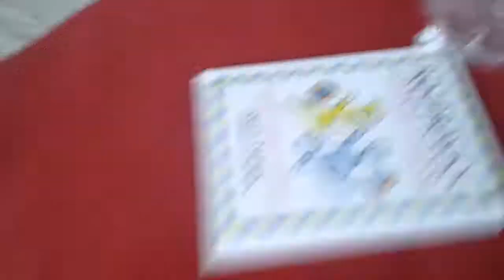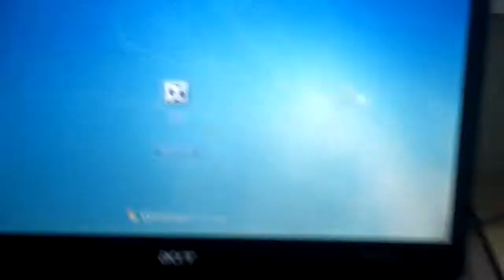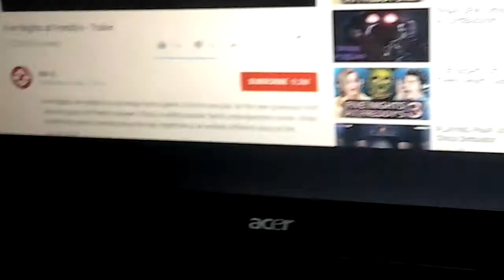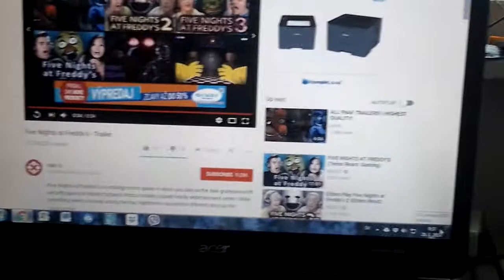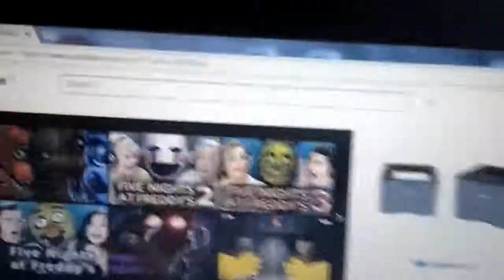Freddy a jeho priatelia čásť 3 POČÍTAČ